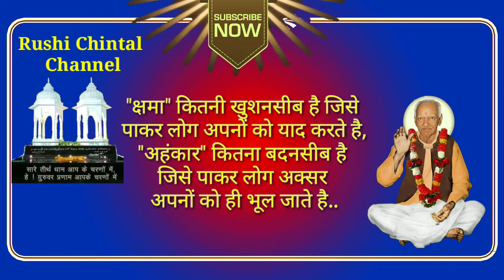જીવન જીવવાની વિદ્યામાં મુખ્યત્વે કયું શિક્ષણ હોય છે ?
shanti kunj
shantikunj darshan
rushi chintan gujarati
shantikunjvideo
shantikunj video
haridwar